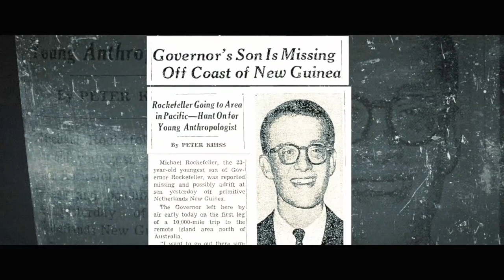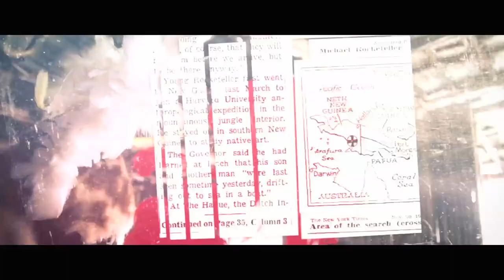Savage Harvest by Carl Hoffman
1) Rockefeller Arts Center presents a free lecture with noted journalist/author Carl Hoffman entitled “Mystery Solved: The Disappearance of Michael C. Rockefeller” on Thursday, Nov. 21 at 5 p.m. in Marvel Theatre. The event is co-sponsored by the Daniel A. Reed Library and the Department of Sociocultural and Justice Sciences with support from the Carnahan Jackson Humanities Fund of the Fredonia College Foundation.